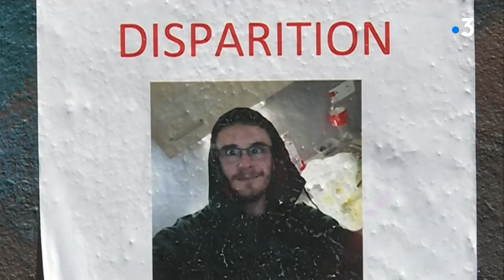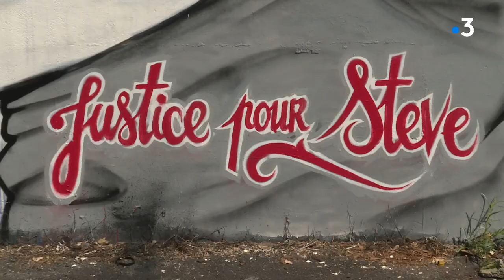Nantes : affaire Steve Maia Caniço - mise en examen du commissaire Chassaing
Il aura fallut deux ans d'enquête pour aboutir à une première mise en examen pour homicide involontaire dans l'affaire du décès de Steve Maia Caniço lors de la Fête de la Musique à Nantes en 2019. Elle vise le commissaire divisionnaire en charge du dispositif policier.
Retour sur ce drame avec Karine Langlais et Sophie Goubil

Interview de Cécile de Olivera (Avocate des parents de Steve Maia Caniço)